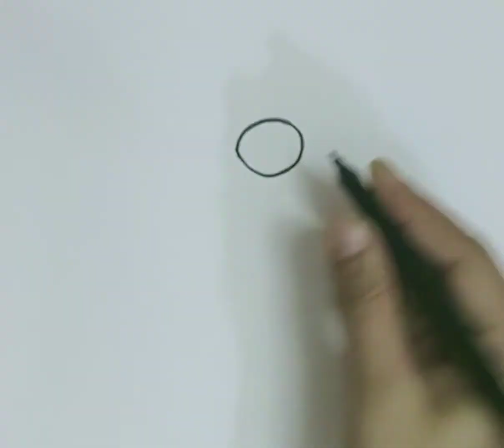Simple Ant 🐜 Drawing for Kids/How to draw a Ant step by step/Srijay's blog.